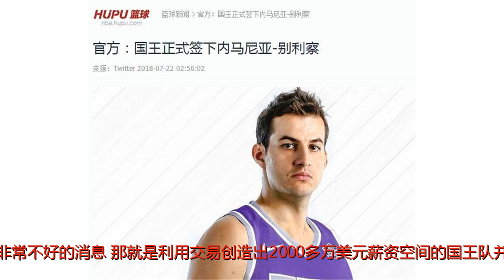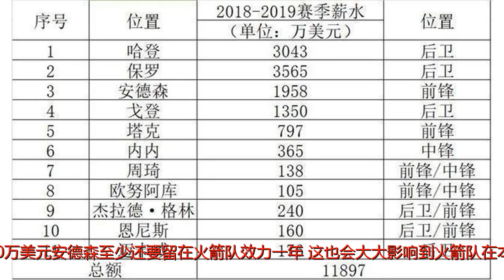安德森走不了！火箭名单已定11人，薪资1.19亿！这次没人能帮莫雷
谢谢！北京时间7月23日，对于火箭队管理层来说，最近可以说是传来了一个非常不好的消息，那就是利用交易创造出2000多万美元薪资空间的国王队并没有和火箭队完成关于安德森的交易，而是3年2050万美元签下了一位锋线球员，而如此一来，火箭队管理层这次的如意算盘算是没有打成，年薪达到2000万美元安德森至少还要留在火箭队效力一年，这也会大大影响到火箭队在本赛季的补强计划。对于火箭队来说，他们打算效仿雷霆队处理安东尼的方法来扩大薪资空间，而且火箭队甚至已经准备了付出首轮签的代价，但是结果还是那么残酷。目前，火箭队15人大名单已经确定了11人，薪资已经达到了1.19亿美元，距离奢侈税还有500万美元的距离，更加关键的是火箭队还没有和卡佩拉完成续约，如果火箭队能够清理掉安德森，那么在和卡佩拉谈判当中完全可以再让一步，但是现在，火箭队若是为卡佩拉提供一份亿元顶薪，火箭队面临的奢侈税将会非常高昂。而且火箭队并不是不舍得缴纳奢侈税，而是新赛季勇士队的竞争力实在是过于巨大，而火箭队目前的实力和上个赛季相比甚至出现下滑趋势，夺冠的前景并不好，火箭队已经面临左右为难的局面。本以为可以成功送走安德森，但是目前，已经不会有球队会助莫雷一臂之力愿意接纳安德森，莫雷给的这份四年八千万真是自食其果。